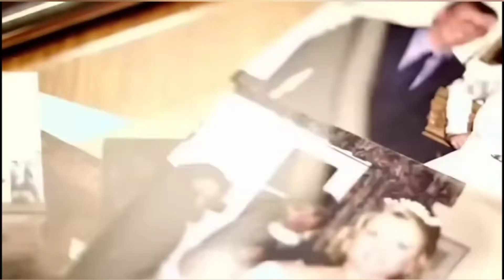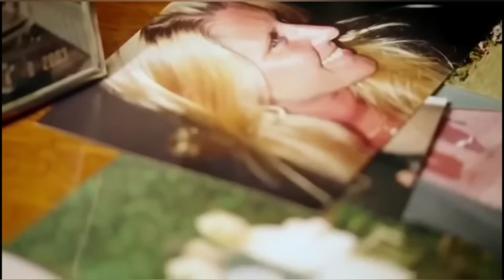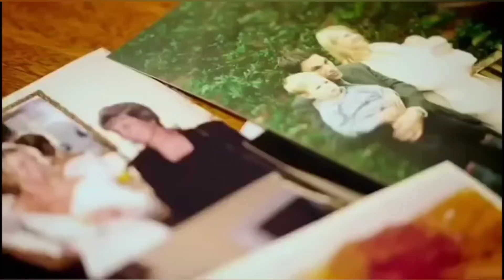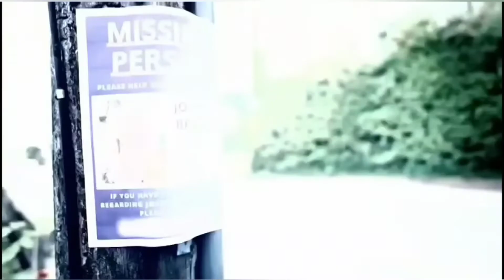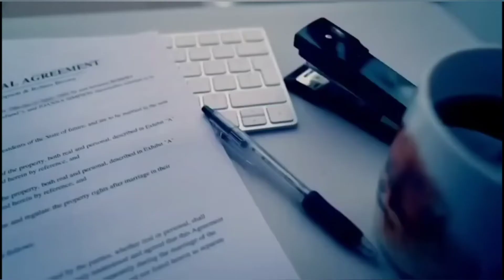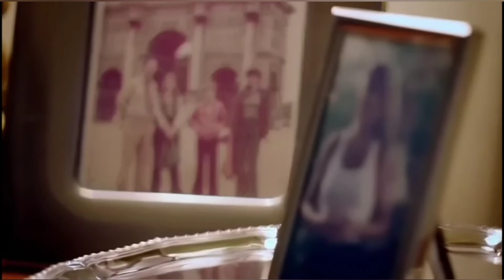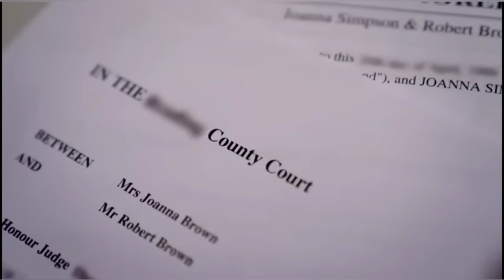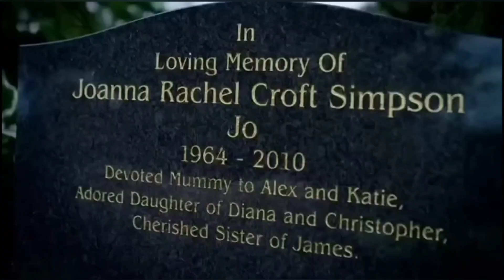Joanna Simpson🌻| Coercive Control | Domestic violence awareness